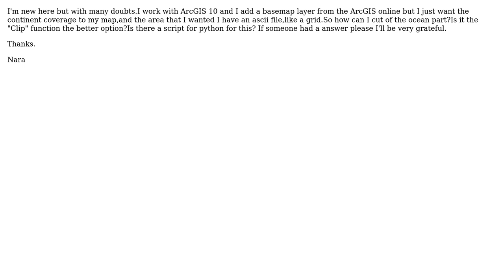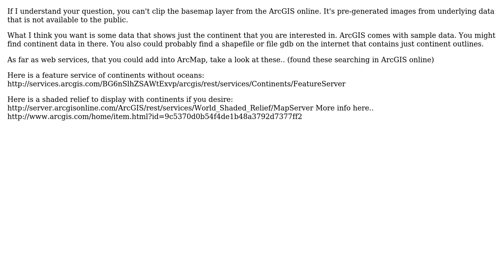GIS: How Can I Clip a Basemap with an ascii file?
With thanks & praise to God, and with thanks to the many people who have made this project possible! | Content (except music & images) licensed under CC BY-SA | Music | Images & others | With thanks to user Nara Pinto user awesomo and the Stack Exchange Network Trademarks are property of their respective owners. You are responsible for your own actions.